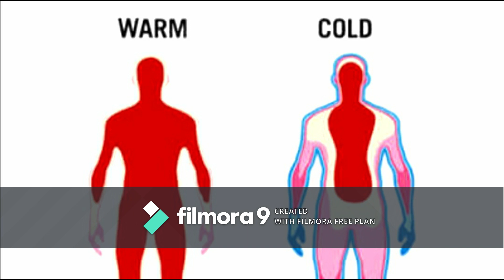Unexplained mysteries Dyatlovpass Incident - death of Nine Russian hiker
Welcome to The_Shade_of_Darkness. This channel is pretty much dedicated to kannada horror stories & kannada mysterious, If you believe in ghost and paranormal activities, then you are gonna watch the most haunted of all of them in here. several mysterious incidents happen around the world that are totally unexplained are gonna watch here.

kannada mysterious episode 1